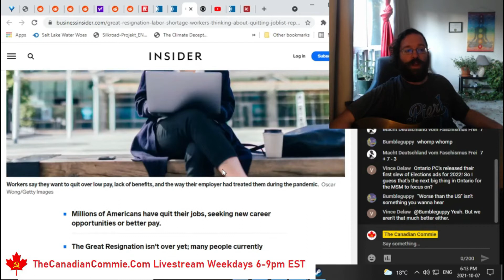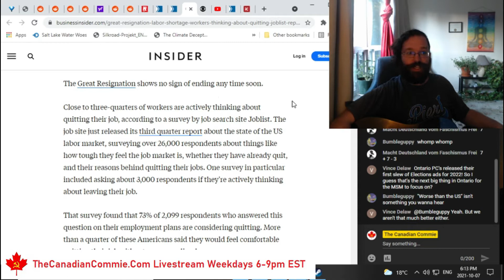Three Quarters Of Us Want to Abandon The Capitalist Death Cult. We Should.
Recent polling shows 3/4ths of the workforce want to quit. We should. Why are we working for these psychopaths?

Organize: socialistaction.ca

Podcast: TheSocialistAgenda.com

Livestreaming every weekday 6-9pm